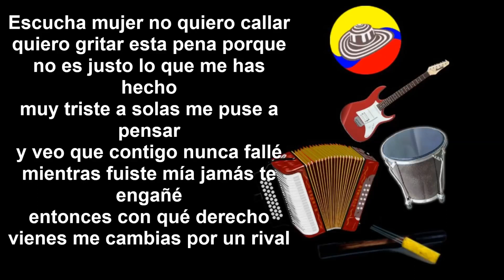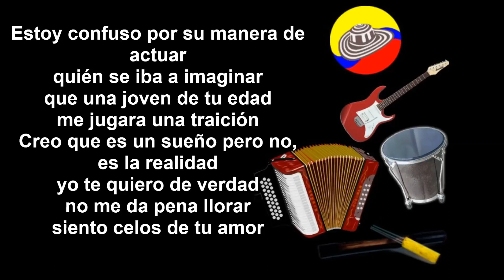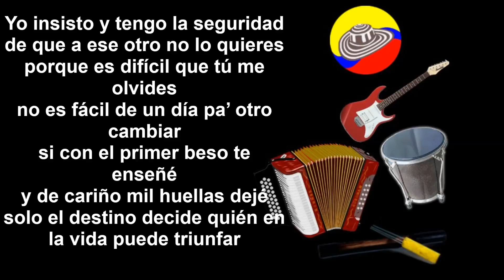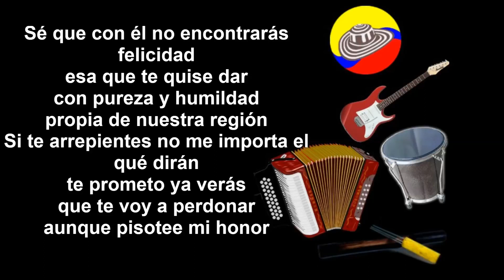Hasta el final de la vida - Diomedes Díaz (Letra)